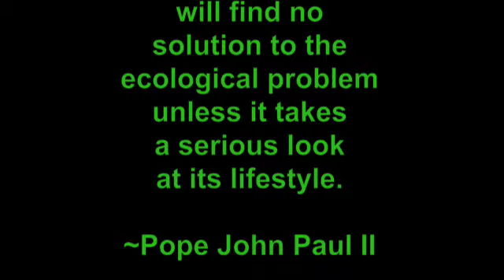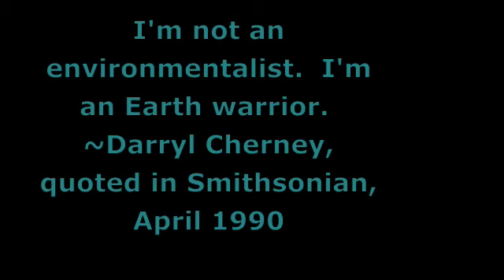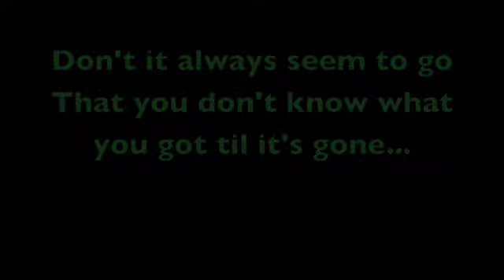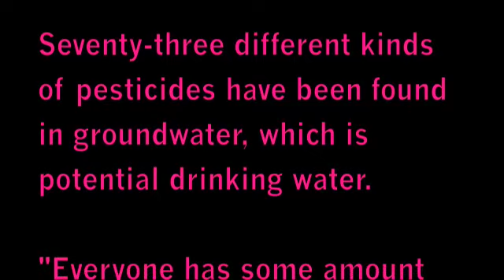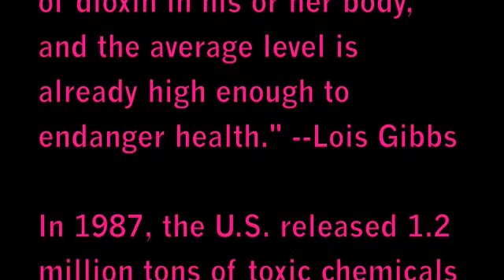Pollution Video for Morality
We had to make a pollution video for morality and this is it.
The songs are "Big Yellow Taxi" by Counting Crows, and "The Flesh Failures" from the musical Hair.